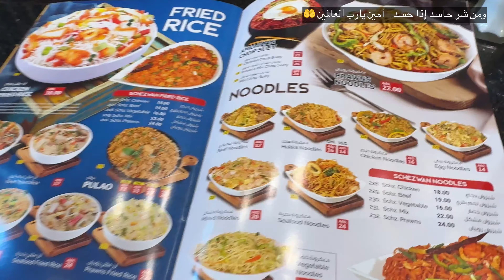Humara Dubai Mein Pehla Din 😍(Dubai Vlog) | Dubai Ki Germi 🥵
pkaistani mom in america first vlog
pakistani vlogger mom in america
pakistani mom lifestyle in america
pakistani mom in america vlogs
pakistani mom in canada vlog
afshan vlogs pakistani mom in germany
fatima pakistani mom in germany
new vlog
dimple malhan vlogs
pakistani mom in dubai uae
pakistani mom in dubai vlog
pakistani mom in uae
pakistani mom dubai to uk
pakistani mom dubai ti ireland
pakistani mom in uae vlog
pakistani vlogger in dubai
pakistani vlogs
pakistani vlogger in uae
pakistani vlogger in india
pakistani vlogger in dubai new vlog
pakistani blogger
daily routines
dxb vlogs
dubai vlogs
dxb today
dubai life
dubai life for indians
dubai lifestyle vlog
dubai life vlog
morning life
morning motivation
indian mom dubai to uk new vlog
indian mom in europe
indain mom
indian mom in london home tour
indian mom dubai to uk channel
indian mom vlogs
indian mommy vlogger
indian mom vlog
indian mommy talks
how to earn money from youtube
how to earn money online in uae
full house cleaning tak
early morning house cleaning task
morning cleaning task
house cleaning
pakistan house wife cleaning vlog
full house cleaning vlog
monthly full house cleaning vlog
full house deep cleaning routine
monthly deep cleaning routine
gossip and kitchen routine vlogs
daily vlog
family vlog
pakistani middle class family
arshad reels
village vlogs
village life in pakistan
village vlog

Follow Must On Insta ✔ (dxb_fantastic_life)